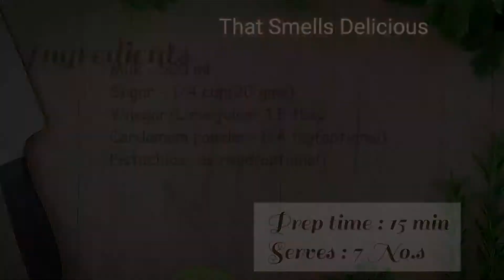Sandesh Recipe in Tamil | Sondesh Recipe in Tamil | Diwali Special Sweets | Easy Sweet Recipes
Sandesh Recipe:
Sandesh is a dessert, originating from the Bengal region in the eastern part of the Indian subcontinent, created with milk and sugar. Some recipes of Sandesh call for the use of chhena or paneer instead of milk itself. A lot of Bengali sweets use milk as the base. For example my favorite rasgulla, chum chum and many more. Sandesh is another popular Bengali sweet which is made with only 2 basic ingredients – milk and sugar.

Serves: 7 No.s

Ingredients:
Vinegar / Lime juice - 1.5 tbsp
Cardamom powder -  1/4 tsp
Pistachios - as reqd

Procedure:
1.Keep the milk to boil.
2.When the milk beguns boiling, lower the flame. Add lemon juice and stir. when all the milk curdles, switch off the fire.
3.Pour the entire content in the lined muslin. take the four corners of the muslin in your hands and join together.
4.Rinse the chenna with the muslin in running water very lightly. This is to remove the sourness of the lemon juice or vinegar from the paneer.
5.No need to place a weight on the muslin. Because Chena should contain some moisture content in it.
6.Take the chena in a plate or a tray. Knead with the knuckles of your palms.
7.Gather the whole mixture at intervals and then again continue to knead till the mixture becomes smooth dough.
8.Add powdered sugar and knead for 2 to 3 minutes again. The sugar will melt and release moisture in the mixture.
9.Add this mixture to a thick bottomed pan.keep it on low heat only. Transfer the chena-sugar mixture the the pan.
10. Keep stirring continuously as you cook the chena. Cook for no more than 4 to 5 minutes. It will thicken up and leave the sides of the pan. If you cook for more than 5 minutes, the chena is going to crumble and turn grainy again.
11. Transfer to a plate and let it cool down for 15 minutes. Make small balls from the mixture, I got around 7. Roll between your palm to make it round and then press slightly.
12.Decorate sandesh with chopped nuts/chocolate chips or tutti frutti. Keep it in the refrigerator for couple of hours before serving and enjoy!
13.Keep it refrigerated.